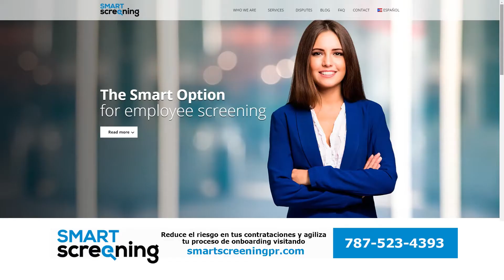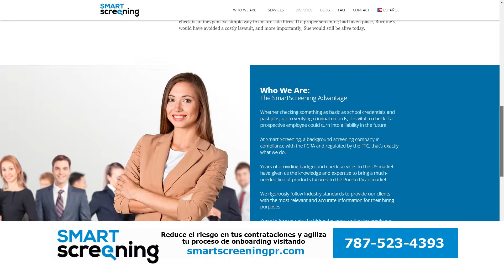Background Check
¿Te han hecho un “background check” y autorizaste que lo hicieran? ¿Qué pasa cuándo mientes en la solicitud de empleo o en lo que dices en la entrevista? En este episodio de Recursos Humanos con Calle hablamos de esto.